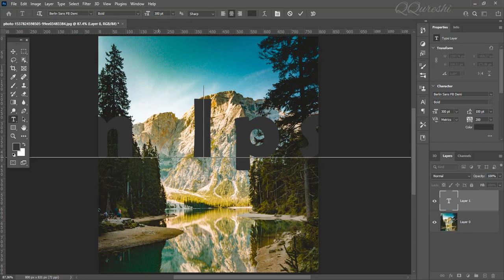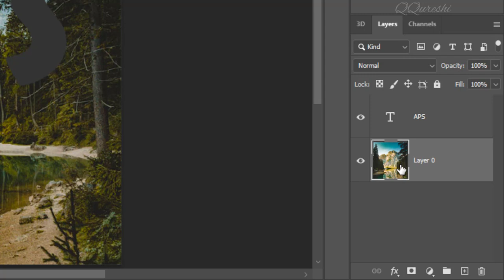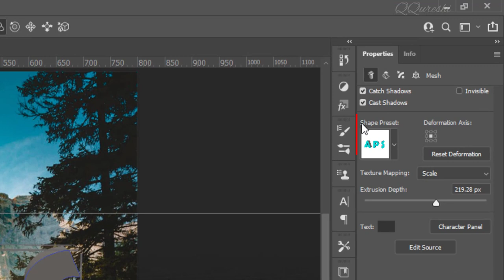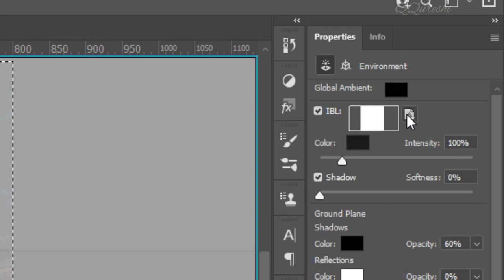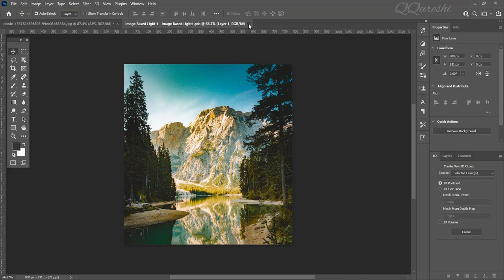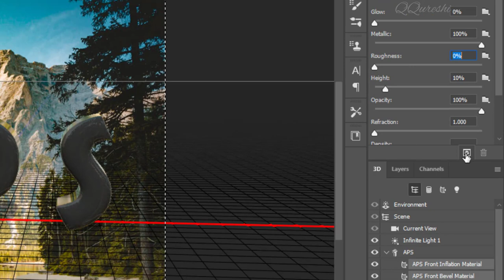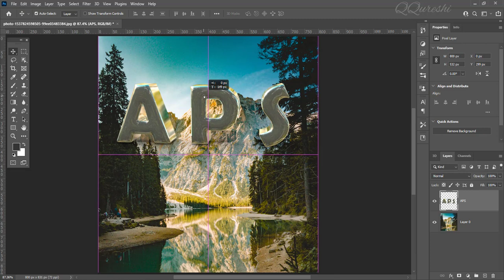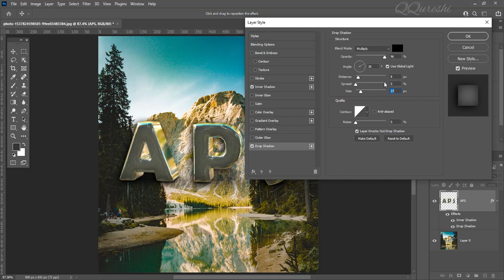Create 3D Chrome Text in Photoshop Explained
In this tutorial, learn to create 3D chrome text in Photoshop 2021 with very easy steps. Break down every option and secret of tool has to offer so that you can choose the one that works best for you.
💡 TOPICS IN THIS VIDEO 💡
🔎 HASHTAGS 🔎
photoshop tutorial
how to
photoshop chrome
photoshop metal
adobe illustrator
graphic designer
photoshop 3d
typography
typeface
chrome type
chrome 3d
chrome text effect
chrome logo design
metal logo design
free text effect
texture
photoshop text effect
reflective photoshop effect
shiny metal
liquid metal effect
blend mode
layer style
beginner designer
beginner photoshop tutorial
PS Tutelar
3d chrome text in photoshop
make a 3d chrome text in photoshop
how to create 3d text in photoshop
chrome text
photoshop text effect
photoshop chrome text
chrome text effect photoshop tutorial
photoshop tutorial
text effect